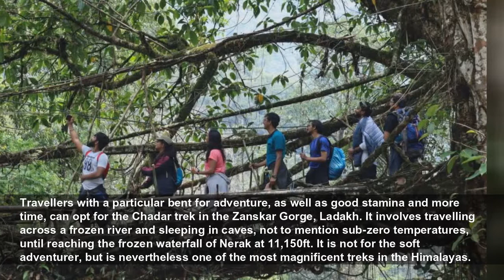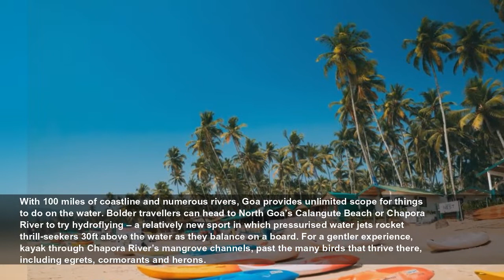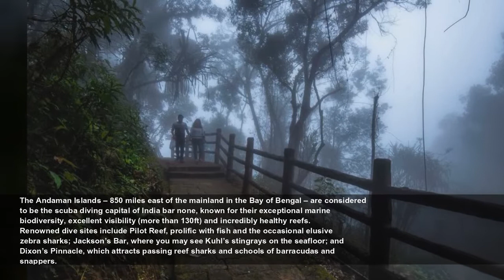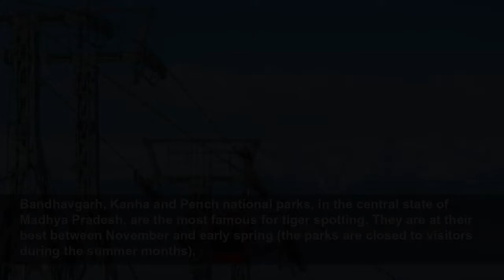How to explore India's alternative treasures – beyond the temples and cities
There are no two ways about it: India is enormous – and, as with all enormous places, there are a million ways to explore it. Most visitors will find themselves drawn by the country’s historical and c...
The Telegraph
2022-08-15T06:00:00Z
There are no two ways about it: India is enormous – and, as with all enormous places, there are a million ways to explore it. Most visitors will find themselves drawn by the country’s historical and cultural treasures, such as the spiritual city of Varanasi on the Ganges, the glamorous Mumbai, the palaces and forts of Rajasthan and the iconic Taj Mahal – particularly in the year India marks 75 years of independence (the day itself falls on Monday, August 15). But there is far more to the world’s second most populous country than ancient temples and frenetic cities.
The subcontinent also packs in some of the most diverse landscapes anywhere on the planet, from the mighty rivers and soaring peaks of the Himalayas to the sun-kissed beaches and lush jungles of the tropical south. And the best time to get acquainted with this alternative side of India is in the depths of winter.
While Mother Nature puts on quite a show in the country’s northern regions from December to March – covering the Himalayas in a blanket of white to create some of the continent’s most magnificent vistas – down south it is a different story. Here, the landscape is green and the climate is pleasantly warm – perfect for basking on the beaches, indulging in water sports, lapping up breathtaking scenery on a cycling trip through the forested Western Ghats mountain range, or venturing into the world beneath the waves.
Whether you are craving snow or sun, a dip under the ocean or a climb up mighty peaks, you will find it all in India this winter. Here’s how:
No matter what your age or ability, or how long you have to spare, India has a hiking trail to suit. If you are a novice hiker or pressed for time, try the nine-mile Triund trek in the northern state of Himachal Pradesh. The route starts from McLeod Ganj (the Dalai Lama’s home), winding through forests of oak and rhododendron trees to eventually reach 9,350ft above sea level, where it becomes a split-screen of nature: on one side lies the verdant Kangra Valley, on the other the Dhauladhar range of the Himalayas, cloaked in snow during the winter. Camp overnight at the hilltop for a truly captivating sunset.
For an adventure off the usual tourist trail – with a dose of culture thrown in – tackle the 4.3-mile Nongriat trek, which includes time spent with the Khasi people learning about the various traditions typical in the northeastern state of Meghalaya. The hike meanders along a time-worn trail, starting in Tyrna Village, near Cherrapunji – one of the wettest places in the world – and leads to a centuries old double-decker living root bridge: a part natural, part man-made wonder made from rubber trees.
Travellers with a particular bent for adventure, as well as good stamina and more time, can opt for the Chadar trek in the Zanskar Gorge, Ladakh. It involves travelling across a frozen river and sleeping in caves, not to mention sub-zero temperatures, until reaching the frozen waterfall of Nerak at 11,150ft. It is not for the soft adventurer, but is nevertheless one of the most magnificent treks in the Himalayas.
Jodhpur, in India’s regal region of Rajasthan, is worth visiting for the Mehrangarh Fort alone – the imposing 1,200-acre complex that has loomed over the city from its hilltop perch for more than five centuries.
See it from a new perspective by taking on the Flying Fox zipline tour, which lasts for an hour and a half and includes a 20-minute practice session, followed by six different zip lines – ranging from 230ft to a whopping 1,017ft – in and around the fort. The rush when you glide down Zip 6 (the longest) – which hovers over two lakes, several moats and the crenellations of this medieval masterpiece – is unbeatable.
Northeast India’s empty roads and pristine alpine valleys make for perfect mountain biking territory, and a tour with Cycling in India – departing from Gangtok, the capital of the “all-organic” Sikkim state, and finishing in Darjeeling at 6,709ft above sea level – is a solid option if you are nervous about embarking on a cycling odyssey alone.
Passing through small villages and wending between forests and glossy-leafed tea plantations, you can admire traditional Buddhist monasteries, make a wish at the sacred Khecheopalri Lake, and enjoy epic panoramas of Himalayan peaks – including Kanchenjunga and Everest, from Tiger Hill – before finishing with a ride up into the mountains on the “toy” train.
Down south, take to the saddle and explore